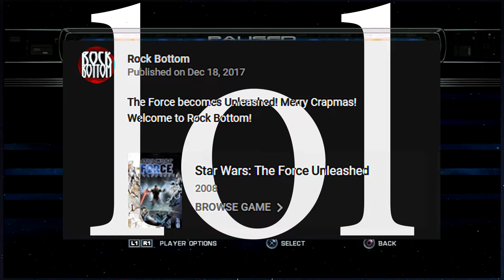Rock Bottom Plays Star Wars: The Force Unleashed - Part 21: Battle with Darth Vader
Rock Bottom Plays: Star Wars: The Force Unleashed - Part 21: In which we finally face off with the biggest cybernetic liar in the galaxy!

Dissidia NT is pretty - But Does It Rock?!

And have a very nice day!